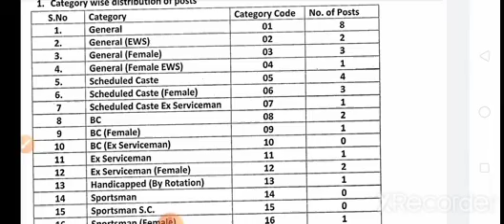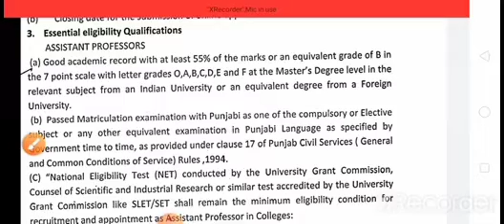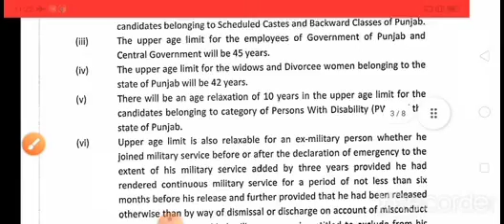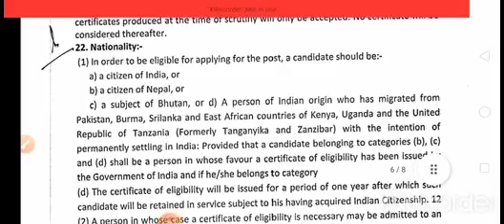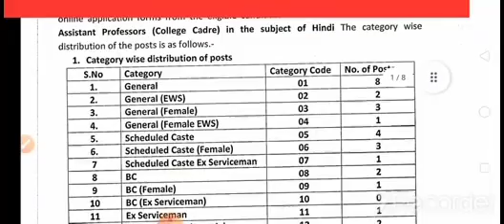Govt. assistant professor recruitment 2021#ugcnethindiyug